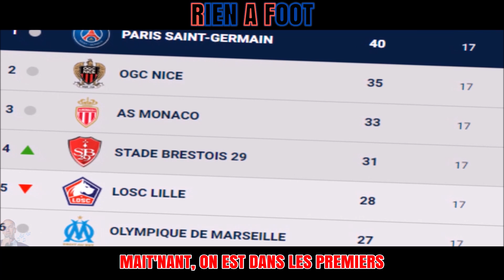JOYEUSE LIGUE 1 (Parodie chants de Noël Kolo Muani OGC Nice OL Stade Brestois Clermont Foot ) #24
" JOYEUSE LIGUE 1 " est une parodie musicale reprenant les meilleurs tubes de Noël pour mette en avant (en bien ou en mal) les sensations de cette première partie de saison : Kolo Muani qui fait forte impression, le jeu léché de l'OGC Nice, la régularité de l'Olympique Lyonnais, le stade Brestois qui galère et pour finir, le Clermont Foot qui fait toujours autant rugir son volcan.
Au moins il y en a pour tout le monde, pas de jaloux les enfants !

🚨 Si ça t'as plu, écoute-moi bien, les étapes pour nous le montrer sont très simple :

2️⃣ Commentaire avec pleins de caractères (référencement tu coco)
4️⃣ Bouche à oreille de la chaîne à volonté

⚠️ POUR RAPPEL ➡️ Vidéo 1 VENDREDI/MOIS à 16H

📝 Parce-que le foot a pris trop d'importance pour en avoir 𝙍𝙄𝙀𝙉 𝘼 𝙁𝙊𝙊𝙏.

PAROLES :

Accepte ton destin
Avec cette saison blanche
Tous les week-end tu flanches
Et toi tu rêves de maintien
Tu r'gardes toujours devant
Tu parles de mal chance
Mais écoute ce que pensent
Les fans de la Ligue des Talents

OH !
Il est temps, il est temps
De rejoindre les verts
John Textor et Aulas
Mon dieu quelle bonne affaire !
OH !
C'est fini, t'as fait ton temps
Maint’nant va en enfer

Kolo Muani
KDO moisi
Mais pourquoi ? On l'a pris
Devant l'but c'est vraiment du gâchis
Balle au pied c’est une grosse hérésie
Et encore on reste poooooli
Cette fraude c’est une vraie dinguerie

Ca sent l’sapin
Au stade Montpied
Clermont Foot est dans le dur

A chaque match ils se font fumer
Ils vont tout droit en BKT

Ça sent l’sapin
Au stade Montpied

Les matchs de Nice sont trop chiants
Ça met le bus, parfait pour la sieste
C'est vraiment l'pire des châtiments

Meilleure défense quasi tous les ans
Et Dante refuse la retraite
Pire football quasi tous les ans
A quoi ça sert des attaquants ?

Petite saison mortelle
Notre équipe elle se révèle
Mait'nant, on est dans les premiers
C'est bizarre, d'pas être relégué
L'Europe est notre désir
Mais pour ça faut pas fléchir
Tranquille, nous avons Eric Roy
Méfies-toi, v'là le Stade Brestois

0:00 Intro
0:25 Il est temps
1:03 Kolo Muani
1:44 Ça sent l'sapin
2:26 Les matchs de Nice sont trop chiants
3:08 Petite saison mortelle